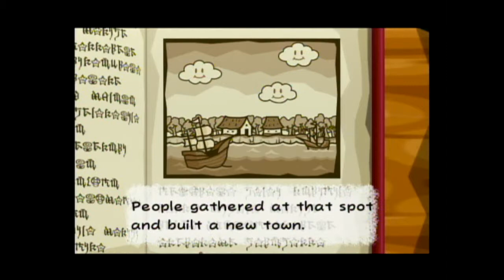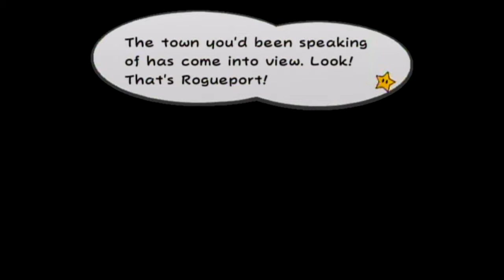"Dialogasaur": PMTTYD, Ep. 1 - WAP Games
Due to technical difficulties with the PlayStation and FFVII, We Are Pancake has decided to embark on a new adventure with Mario and Nintendo. In this episode, the pancakes get past a lot of the intro dialogue

Introductory Game Scenes (0:28 - 4:00)
Introductory Dialogue (5:14 - 9:35)
Goombella and the Battle with Lord Crump (10:11 - 14:27)
Further Dialogue with Goombella, Toadsworth (14:28 - 19:24)

We Are Pancake consists of Jackson Streeter, John Thomas Faircloth, and Isak Wilson. The goal of this project is to build our skills in different areas such as video editing/recording, audio editing/recording, improv, multitasking, meeting deadlines, and creating material. We also create these videos to log our experiences as college students. Most importantly though, we hope to give you a view into our lives as we play games and do life together.